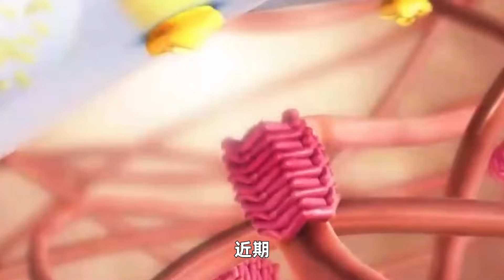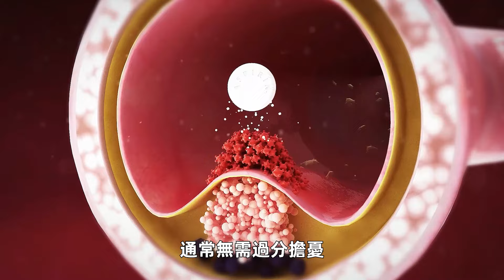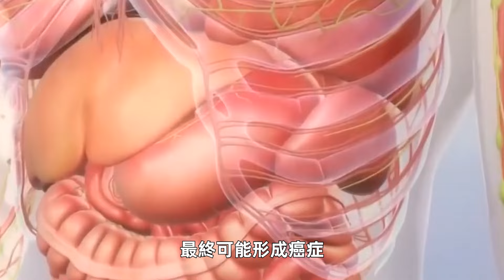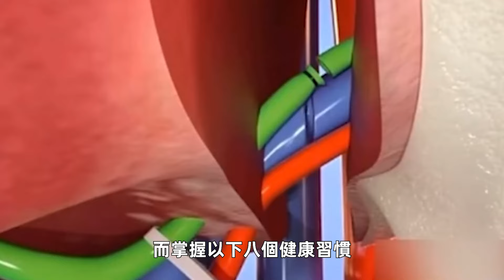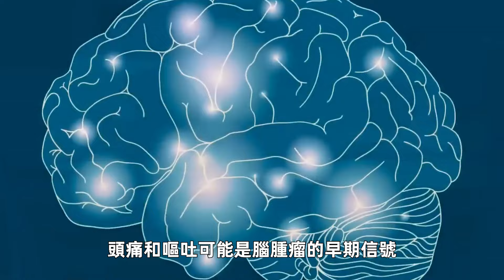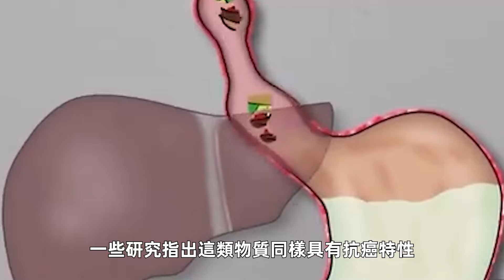腫瘤醫生坦言：不容易患癌的人有6個“特質”，50歲以後希望你多佔#三味書屋